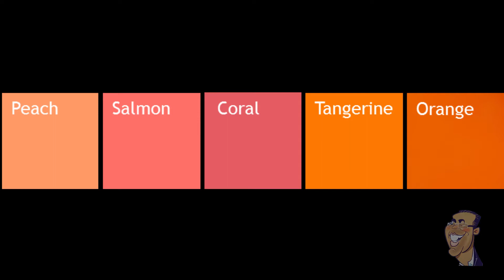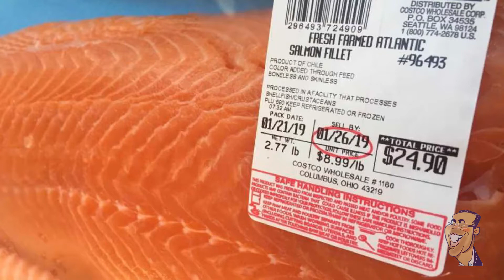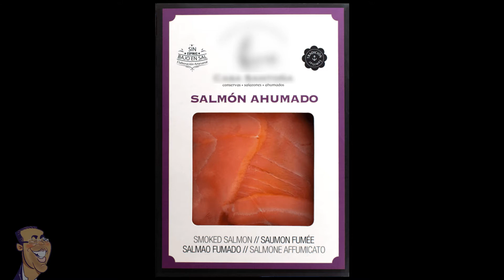Salmón en Salsa Mediterránea (Salvaje o de Piscifactoría?)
INGREDIENTES

3 Filetes de Salmón
200 ml de Salsa Napolitana
             (ver video en este canal)
Miz de aceitunas verdes y kalamatas